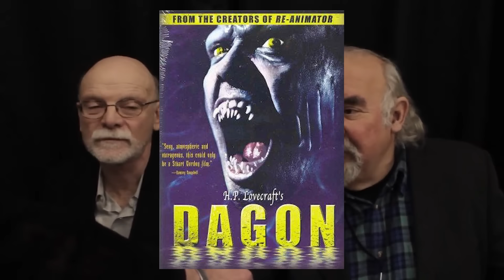Body Snatchers is CREEPIER Than You Remember – Here’s Why!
While King Kong and Phantom of the Opera probably have the most remakes, Invasion of the Body Snatchers has the most consistent offerings. The 2007 iteration was a bust, but the other 3 are all incredibly solid. With the 90’s version turning 30 we thought it was worth seeing if it was a generic replication of the real deal or if it stands the test of time.

Written By: Andrew Hatfield
Narrated By: Niki Minter
Edited By: Mike Conway
Produced by: Lance Vlcek and John Fallon
Executive Produced by: Berge Garabedian

SERIES SYNOPSIS: Test Of Time is a series that takes a look back at some of the classics of our beloved genre and finds out whether or not they, you guessed it, stand the Test Of Time!